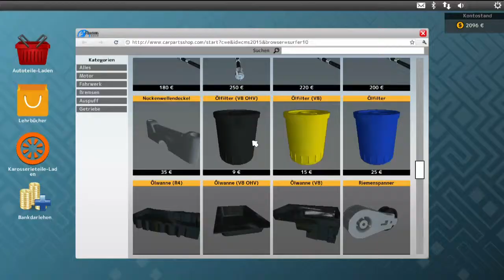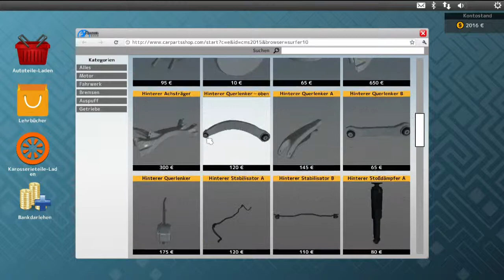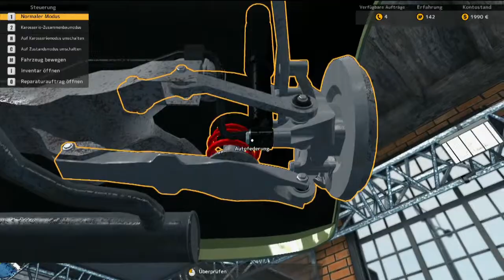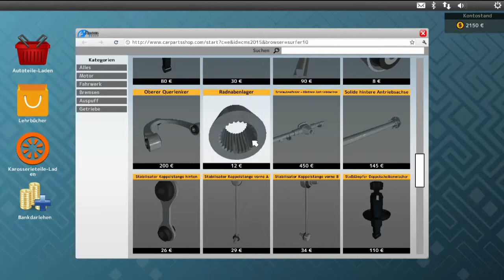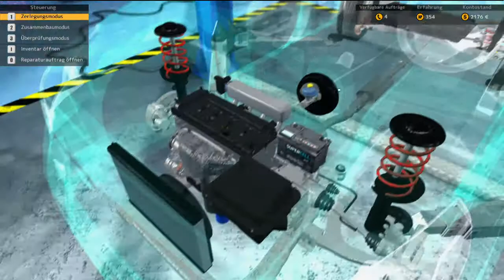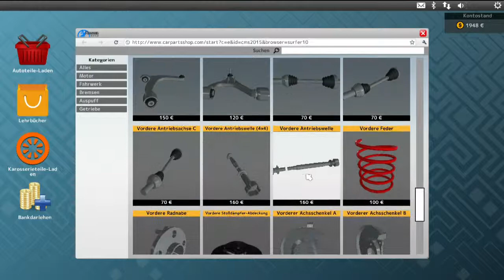Angespielt: Car Mechanic Simulator 2015 - Part #002 [GERMAN]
So wie es aussieht geht das Spiel entweder direkt vom Tutorial ins Live-Game über oder wir sind immer noch nicht durch!